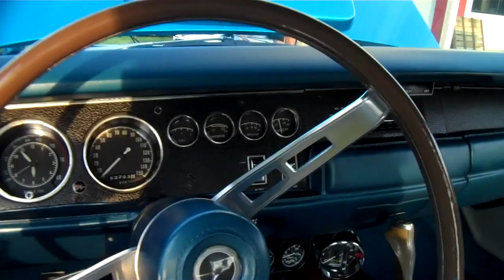1969 Dodge Charger 440 magnum R/T Walkaround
Walkaround of a 69 charger at a local car show! ￼